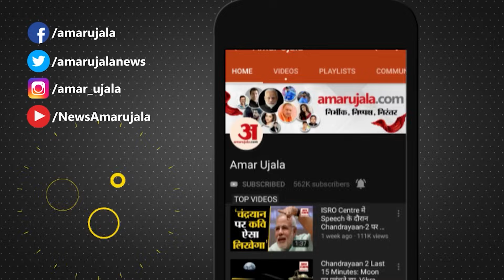MP Elections 2023:प्रियंका गांधी ने PM मोदी पर साधा निशाना लगाए कई गंभीर आरोप, दागे कई सवाल?